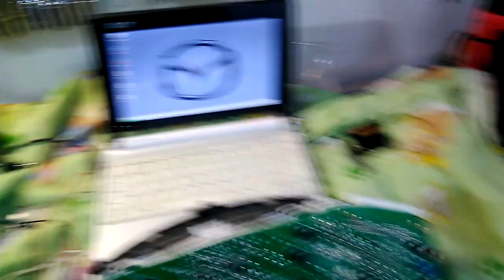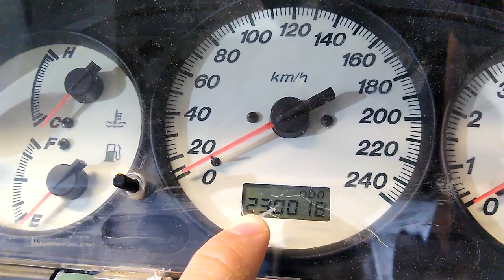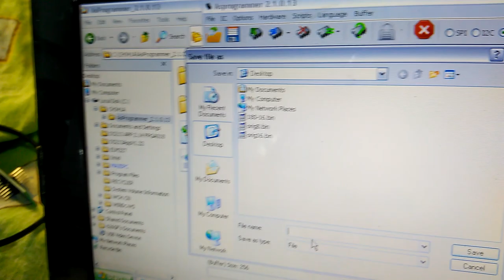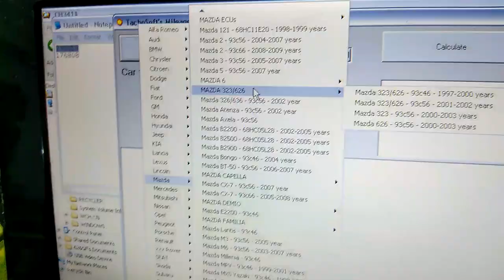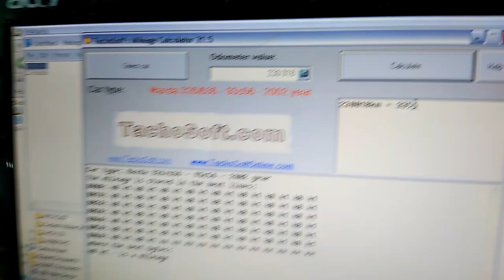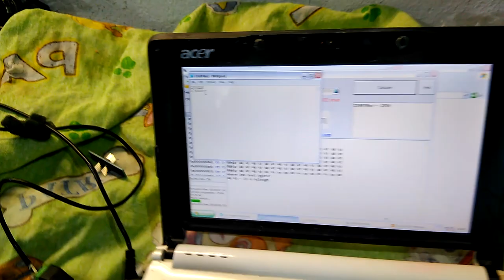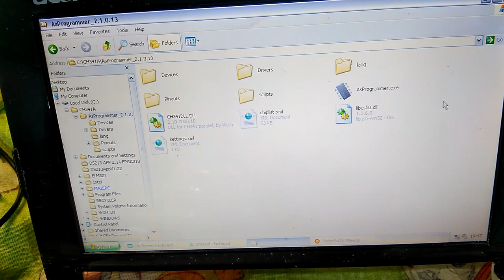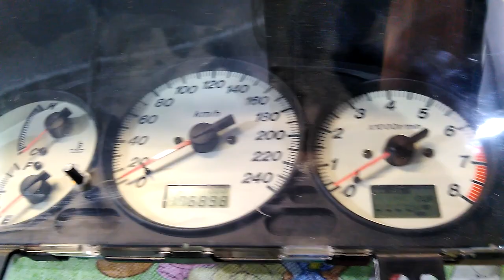Changing odometer/millage on Mazda 626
Programming new odometer value to the 93C56 EEPROM using $4 CH341A programmer. Schematics for the connection

00:00 Intro
00:58 The hardest part: Desoldering 93C56 EEPROM
01:45 $4 CH341A programmer setup
03:03 Making of 93C56 adapter for the CH341A
04:31 Connecting the CH341A to the 93C56
05:49 Machine needed for the software
06:52 Getting the two odometer values from the two speedometers
08:47 93C56 EEPROM desoldered and clipped into the clip
09:18 Software used
10:11 Reading contents of 93C56 EEPROM
11:34 Testing if writing on the chip works
12:19 Odometer calculator
15:00 Calculator accuracy
16:19 Flashing new odometer value to the chip
17:46 93C56 EEPROM soldered back in place
18:10 Final result (and real calculator accuracy)